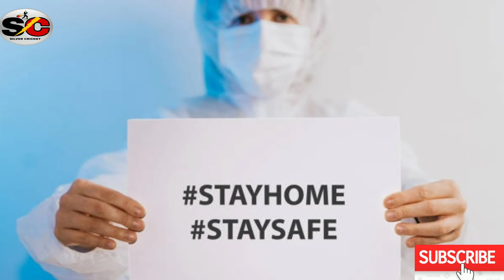India Lockdown : अच्छी आदतें सीखने का समय || Coronavirus crisis || Covid-19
इस समय पूरी दुनिया कोरोना वायरस की चपेट में है और पूरी दुनिया इस वायरस से जूझ रही है, ऐसे में लगभग हर जगह लोक डाउन है और हमारे देश भारत में भी 21 दिनों का लॉक डाउन चल रहा है।
आज की इस वीडियो में बताया गया है कि इस लॉकडाउन के समय को हम किस तरीके से बिता सकते हैं और कुछ अच्छी आदतें हम सीख सकते हैं।। तो जरूर देखें इस वीडियो को ।।

About Silver Cricket:

Silver Cricket , as the name suggests , is all about cricket. You can find all the Latest Cricket News , Match Updates , Reviews , Schedule of Upcoming Matches , Result of Past Matches and much more here.

It is an exclusive platform for Cricket news updates for the cricket fans.

And also Press Bell Icon🔔 to get Notifications whenever video is uploaded.